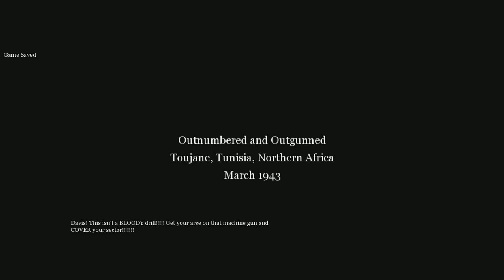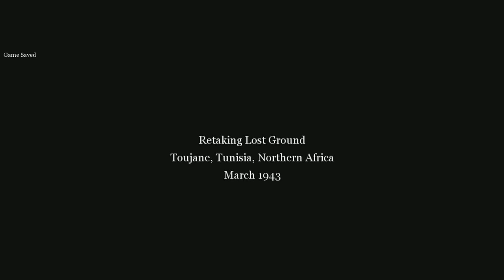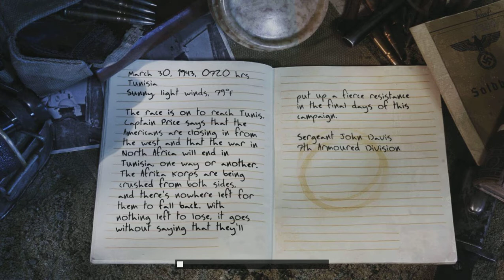Call of Duty 2 Back2Fronts 2.0 British Campaign Veteran Gameplay - Part 1